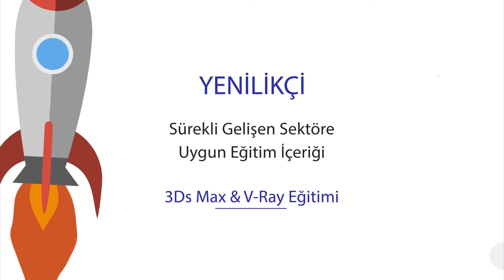3d Max Kursu Hakkında Yorum | Büşra Ulukapı | İç Mimar | 3Ds Max | Memduh Tanrıöver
Memduh Tanrıöver 3ds Max ve V-Ray kursumuzu tamamlayan İç Mimar "Büşra Ulukapı" hanımın kurs hakkındaki yorumlarını izleyebilirsiniz.